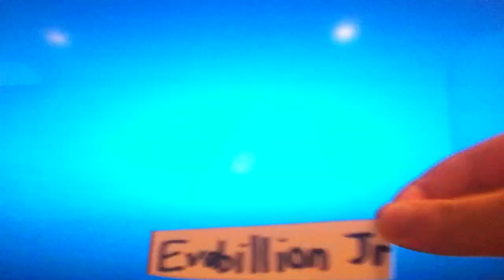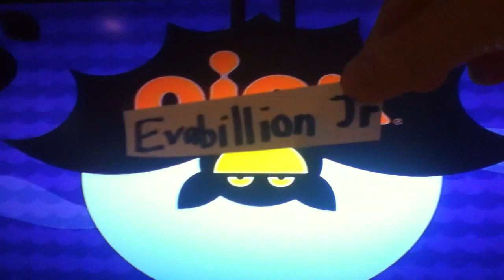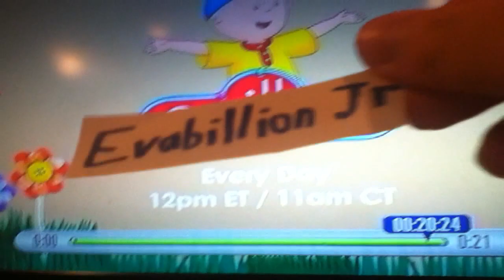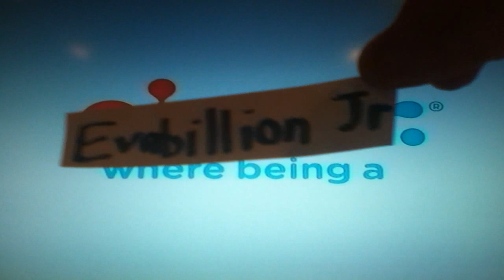Evabillion Jr Commercial Break 8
After Thomas and Friends